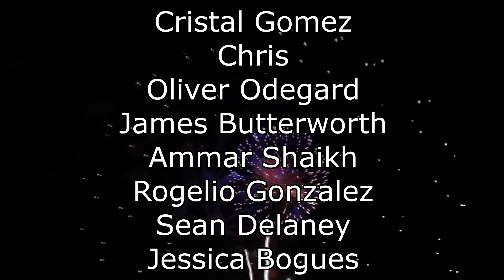Renegades React to... Nostalgia Critic - The Country Bears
117Jorn
Acoleyte
Adam Hart
Adam Udulutch
Adeel Javed
Aleks98
Alex Jack
Alex Santana
Alexander Lukas
Andre Bradford C Diaz
Andrew Davis
Andrew K.
Angel L Rivera Santiago
Anthony Vang
Antiskill
Arcane_Rogue
Ashley Short
Austin Nickins
BakaBread
Beffstew
Benjamin Sapp
BlueDebut
BlueRat138
Brian Evans
Caillou Escamilla
Caleb Matthew Howard
Canadian_Caesar
Captain Kohai
Catherine Thurmond
ChaosVesperia
Charles Rogue Rose
CleverWillow
Conor Fergus
Corey Costello
Dana Mario
Daniel Roden
Darksteel78
Dave Moore
Deathgrips099
Derrick Perry
Derryn Fry
Doc
douledamn
Dr. Renegade Neo
Dreamaniax
Emiraldentra
EmperorTigerstar
ERIC BARTON
Erik Phelps
Ernesto Membreno
Ethan Bergeron
Ethan Vaughn
Felix Osborn
Findel
Finnishturska87
Geno
gojulas 200
GrandBaronLudwig
Graydon Booth
Griffin Burt
Isaac Roa
Jacobus06
Jakeanator78
James Andersen
James Fernandez
James Rucibwa
James Shimo
Jay
JD
Jed Wingard
Jeffrey Maple
Jeremy Dalby
Jesse dooley
Jessica Miller
Jim Kerrigan
Joe
John Doe
John Mekjian
John O'Grady
Jon Rodriguez
Jonathan Brugger
Jonathan R.
Jonathon Forney
Jordan J
Joseph Allan
Joseph Cooper
Josh King
Joshua Fix
Justin MacFarlane
Kay Scruton
kevin auld
kirbydance
Landon LeDoux
Lauren hunt
Leemaths
Lin Nguyen
Locus Coeruleus
Logan Wajer
Louis Heimansohn
Ludacris* Life*
Luis Henriquez
Luis Longo
Luis Soriano
Macon Gallon
Matt Way
Matthew Knudsen
Matthew Kwaske
Megabit
Megan Andrews
Melody Richardson
Michael Pollart
Michael Ryan Jones
Micheal Foster
Mighty Snake
mmk
MrValdac
Myles Harris
Mystique Meredith
Nicholas Cramer
Nicholas Wilhelm
Nicole Davis
Nicole Nishida
Nikola Bittner
NohrianChum
Omega Sirius
PaidBill
Pan Samu
Philip Munoz
Phillip J Smith Jr
PotterBrony
Random Pledger
RedSteelMoss
Rerekura mataamua
Richy
Robert Smith
Roderik Groenwold
Rodney warnock
Rogelio
ryan anderson
Ryan Simpson
sal online
Sam Phelps
Scott A. Williams
Sentinel Wyvern
Serena Avalar
Seth Bertram
Shelby Atkinson
Shugadonk
skrimm
Skye
Supermonaman
The Alchemist
TheLoneWolf43
TheRickson
Thezion1111
Thiago Anjos
Thomas Martin
Timothy James Halfpenny
Tobias Gladden
Travis Tierney
Trey
UlvfraNord
Will Kaun
Windwalker57
Yaroslav Gorbal
yessircicero
Zakooma
Zeebox10
Zyxkafex